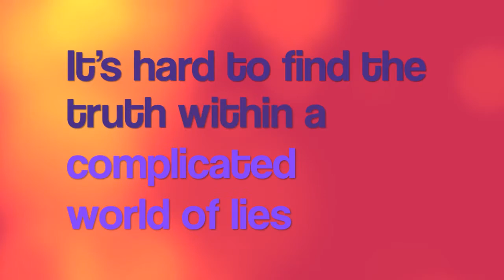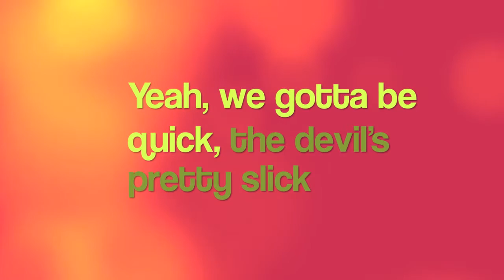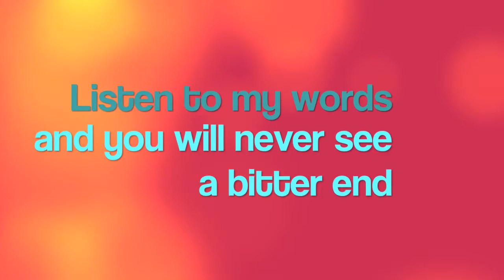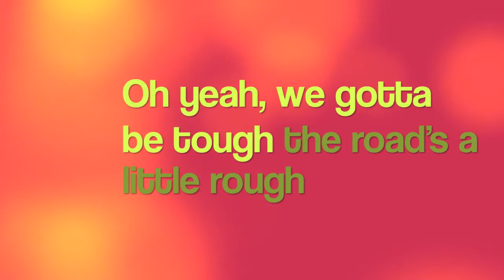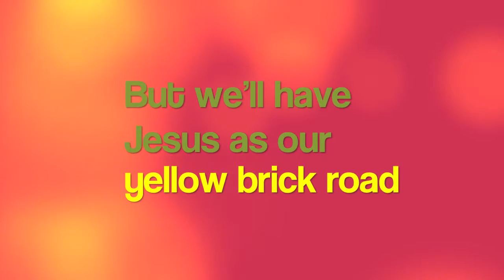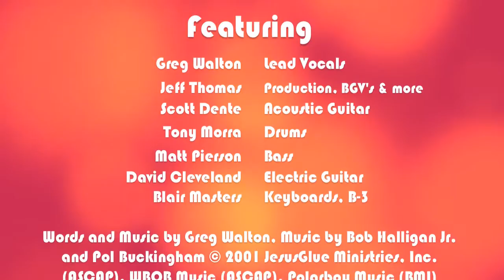Greg Walton - Dear Dorothy (Official Lyric Video)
2014 studio recording of G-Dub's fan favorite, Dear Dorothy.

Amazon Music